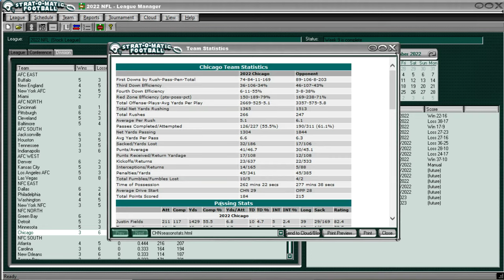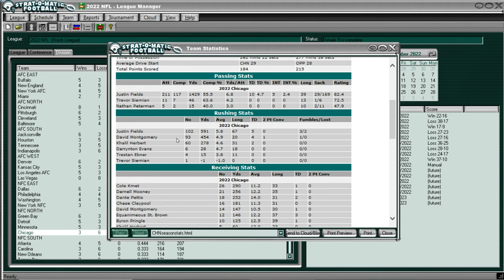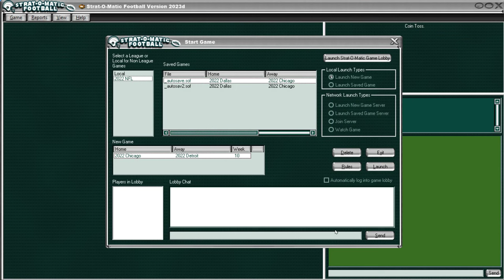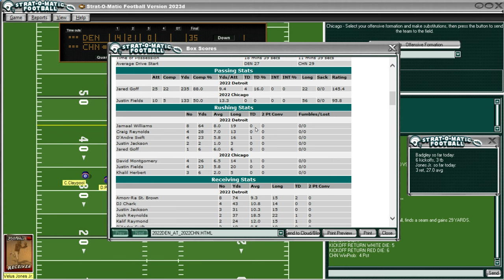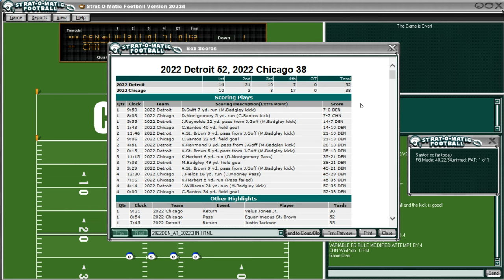Strat-O-Matic Football: Detroit Lions (5-3) vs. Chicago Bears (3-6)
The next "televised" game of my 2022 Chicago Bears replay season is here! We host the division rival Detroit Lions in this game. The Lions, as you might remember, were starting to improve dramatically about the time of this game (GAME 8 of the season). Interestingly, the Bears come into this game with 3 wins already. They only got a TOTAL of 3 wins in the actual 2022 season! Can we beat the Detroit Lions here and officially have what will be a better season in the replay? Tune in and find out.